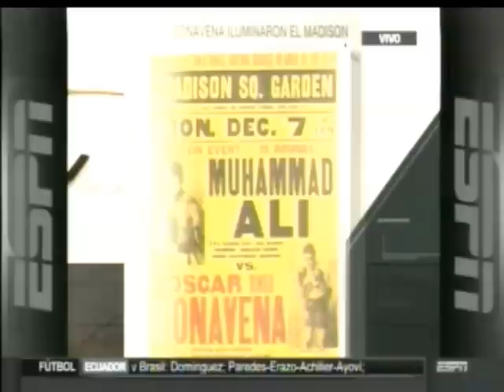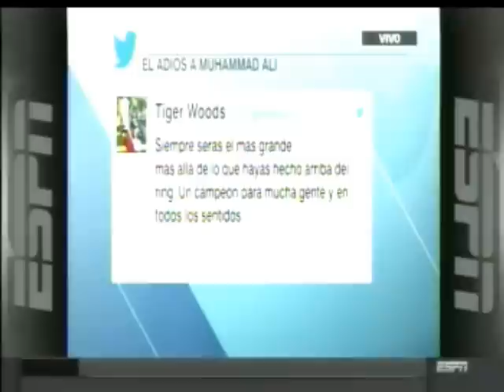Muhammad Ali vs Oscar "Ringo" Bonavena - Pelea en New York 1970 Síntesis en SC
Imágenes del programa Sports Center del Canal ESPN.